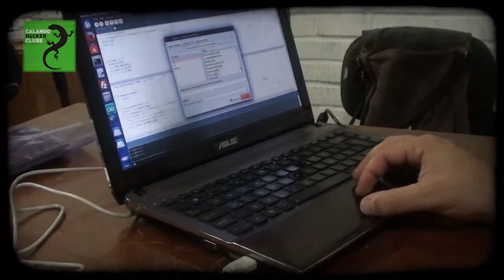Music Hacking #04 - Arduinos em comunicação com "sketches" do Processing pela Serial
Quarta sessão de Music Hacking com Phil Jones, evento do Calango Hacker Clube realizado no Espaço HUB Parque Digital em 20 de novembro de 2014.

Vídeo produzido por Léo Pimentel.